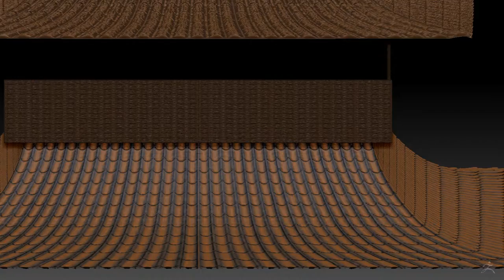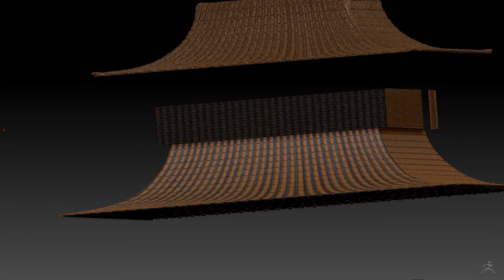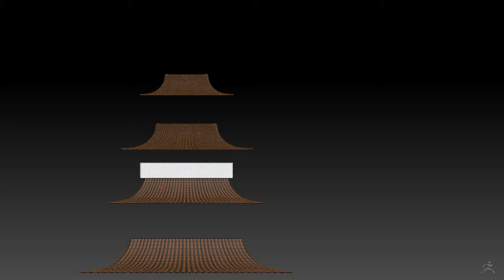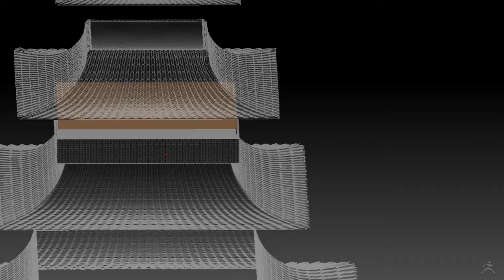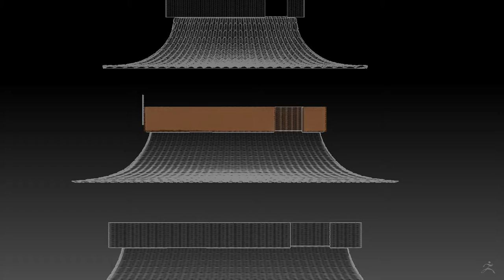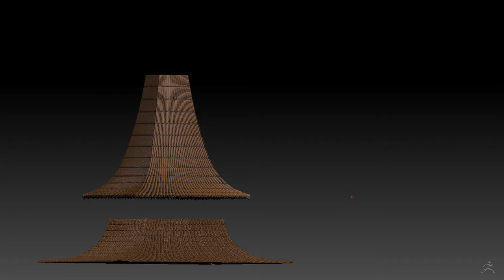Modelling a 3D Japanese Temple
tired of searching for resourch images of japanese style temple images for my tattoo designs so decided to model my own, without any resource images so far but need them for the next level of detail like windows and balcony walkways and spire tops